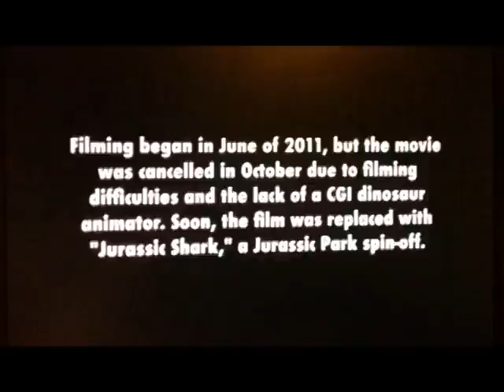Jurassic Shark Movie Review - KIDS ARE BETTER AT MOVIES!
I give credit to LordStarscream100 for using their footage. A definite must see.